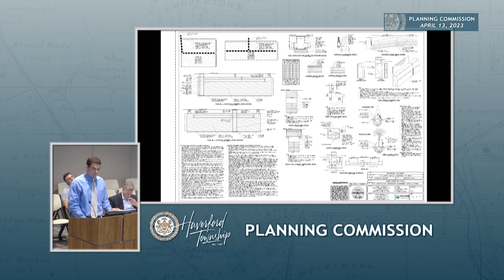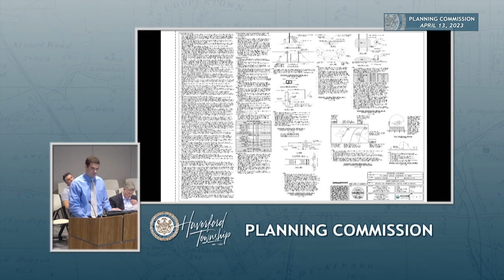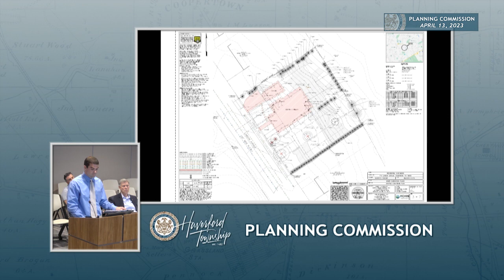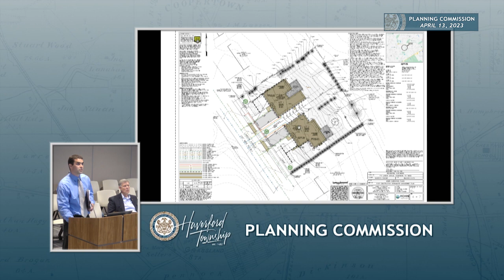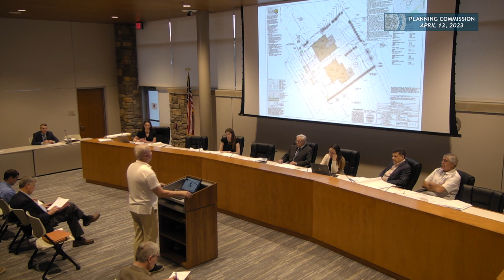Haverford Township Planning Commission Meeting - April 13, 2023